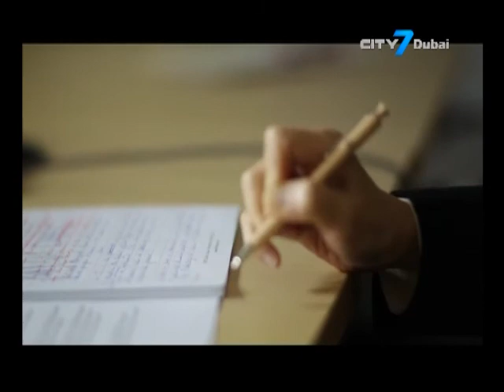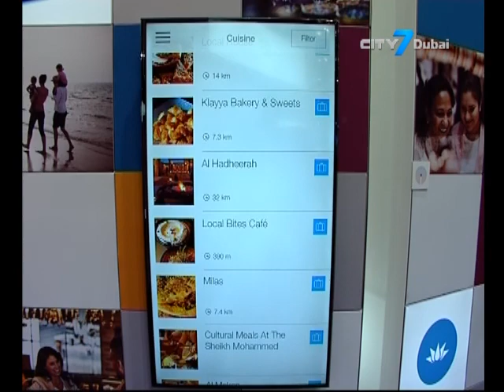City7 TV - 7 National News - 13 July 2015 - UAE Business News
7 National News is an English newscast giving indispensable information to its viewers.
In this bulletin:
Abu Dhabi inflation up 4.95% in June on housing, utility costs.
200 wills registered under new DIFC probate system.
Middle East digital economy to hit $30 billion by 2018.
National Bank of Fujairah profits jumps 26.7%.